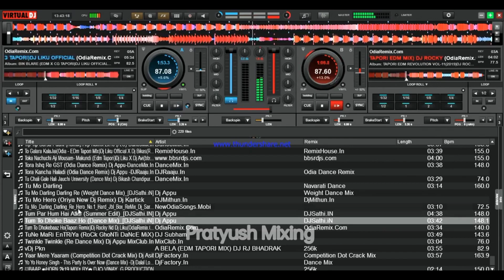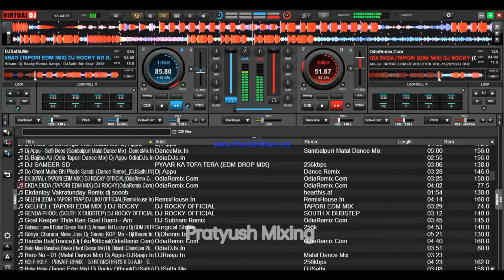Amar Gona bulaeni Nabi Tata +Niali chana rimix. by Pratyush Mixing VOLGS🎧